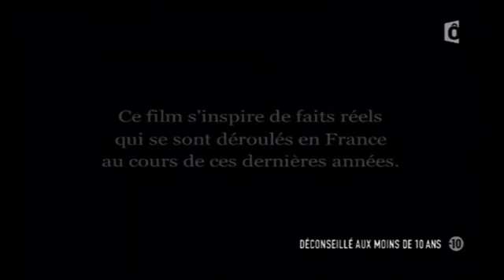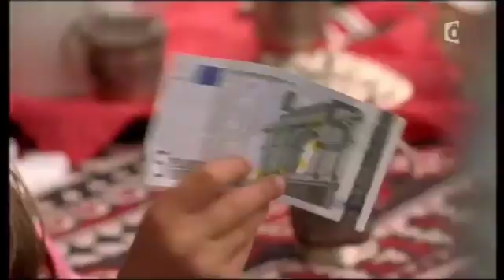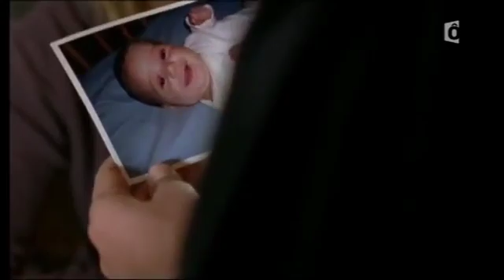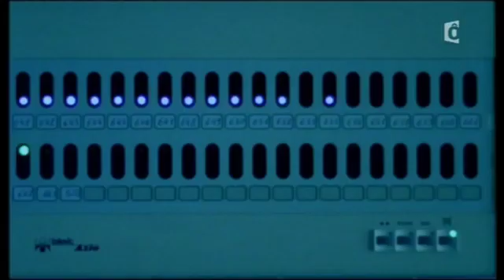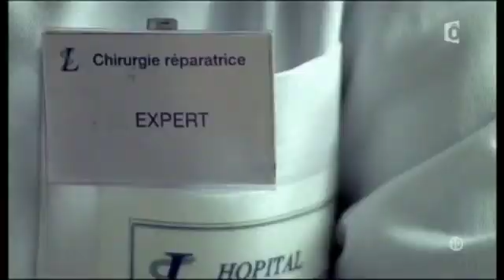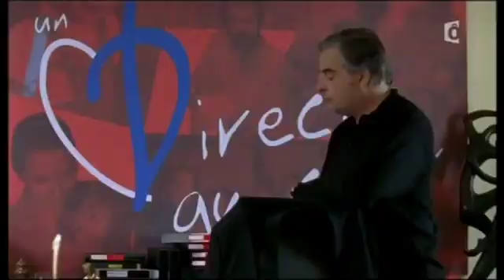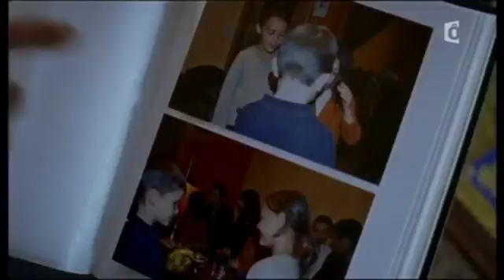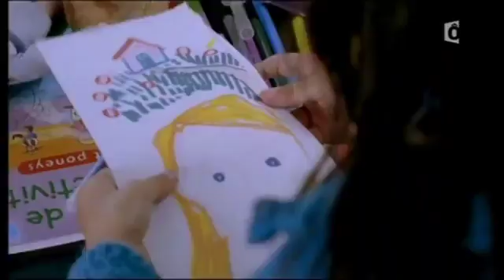Retrouver Sara 1 et le 2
Drame :
synopsis :
Armelle et Nadim ont une petite fille, Sara, et ils attendent un second bébé. Aux yeux du monde, ils ont une vie de famille heureuse mais il en est tout autre une fois la porte de leur appartement fermée : l'existence avec Nadim est devenue irrespirable. Il vit aux crochets d'Armelle et cède de plus en plus à la violence. Armelle tient bon, elle l'aime, elle croit dur comme fer que ce n'est qu'un mauvais moment à passer. Mais à force d'être aveugle, son amour l'a conduite au bord du précipice. Elle vit encore quelques brefs instants de bonheur lorsqu'elle accouche de sa seconde petite fille, Xenia. Dès son retour à la maison, le drame reprend. Le couple explose le jour où Nadim agresse la jeune femme en lui tailladant sauvagement le visage et disparaît avec Sara. Commence alors un autre calvaire pour Armelle : retrouver Sara à tout prix !